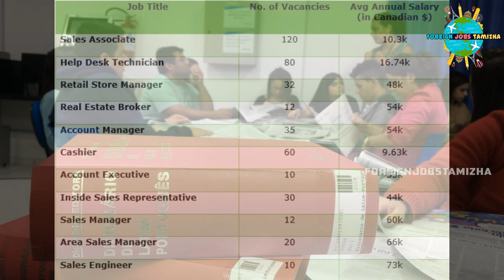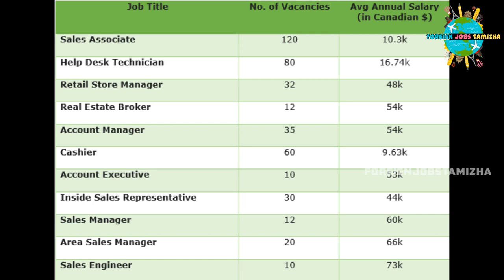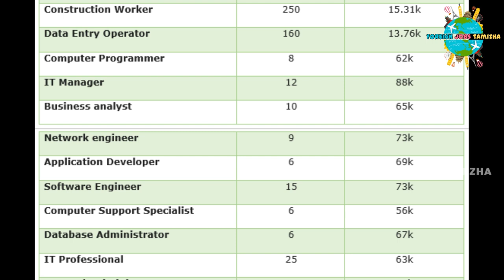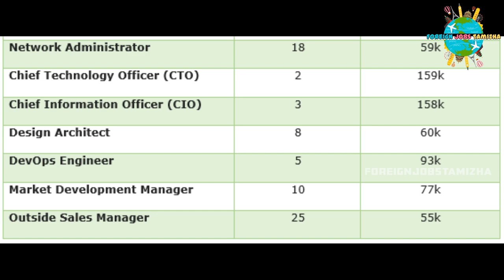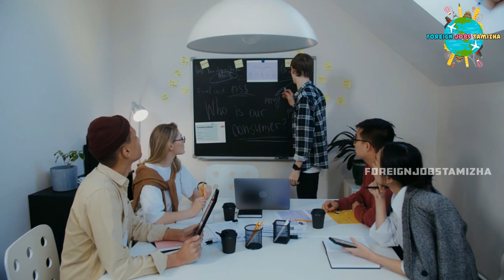Highly Demand Jobs & Salary In Canada For Indians|கனடாவில் இந்தியர்களுக்கு கிடைக்கும் வேலைகள்!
Thousands of Indians migrate to Canada every year for a reason that Canada has the best-paying jobs for immigrants all over the world. The latest job vacancies available in Canada based on Job Bank are listed below:

Documents required in order to get Jobs in Canada for Indians:
• CV/ Resume
• Cover Letter supporting the CV
• Documents showing the previous job
• Payslip of the previous job for salary evidence
• Identity Proof
• Passport
• Visa or Work Permit

How much time does it take to find jobs in Canada for Indians?
The Canadian offices also provide various jobs for Indian graduates in every field possible. Canada being a developed country provides a high number of jobs in the field of IT and technologies and various others. The Indian graduates receive a high salary and are always welcomed by the Canadian companies to work for them.
• IT managers
• Doctors
• Engineers
• Registered Nurse
• Teachers
• Cashiers
• Accountants
• Business analysts

1.Instant reply 2.Emil access 3.Whatsapp Access

Thanks friends.